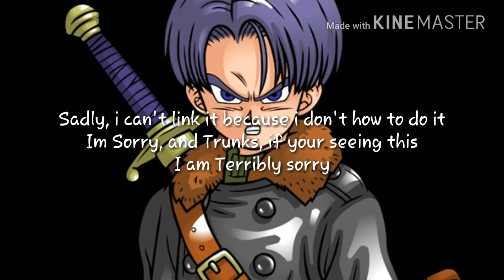Trunks Youtube Channel TERMINATED?!